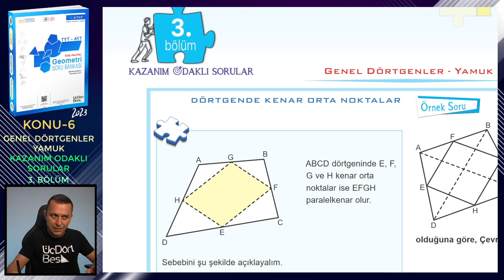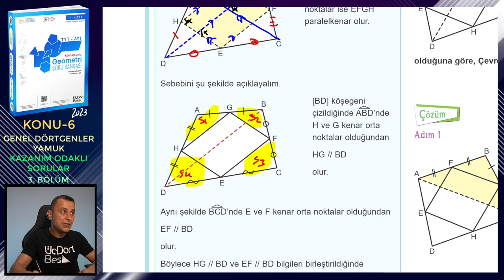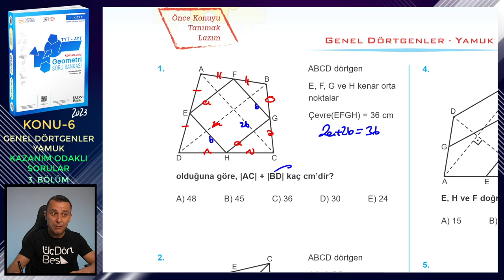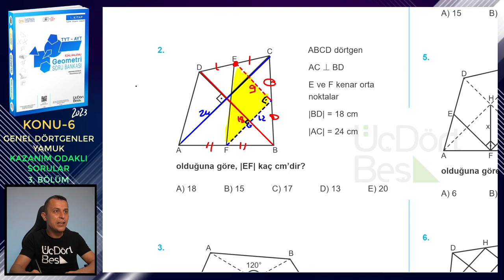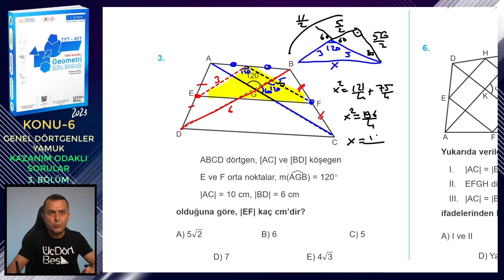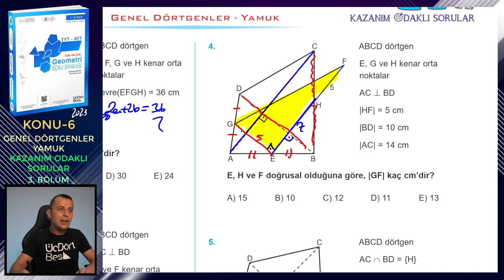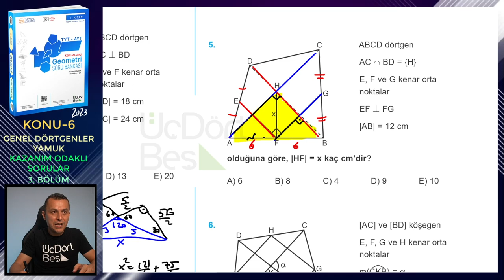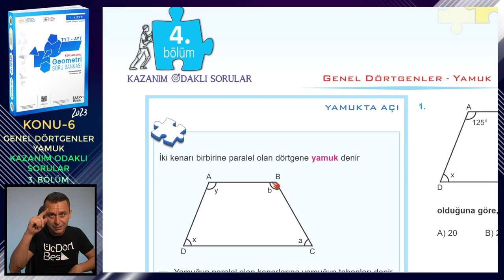3. BÖLÜM | KAZANIM ODAKLI SORULAR | GENEL DÖRTGENLER-YAMUK | ÜçDörtBeş GEOMETRİ SORU BANKASI